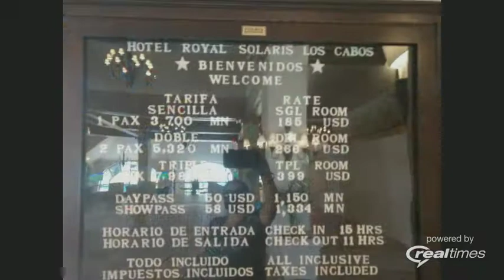Royal Solaris Resort Los Cabos Highlights!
A little of our Resort tour at Royal Solaris Resort in San Jose del Cabo Mexico

My Etsy store link to purchase De-Bubblers

25% of ALL  Sales will be donated to Heather at The Kneady Homesteader through end of May 2021 ( may be extended! ) Please help support Heather and her Family.